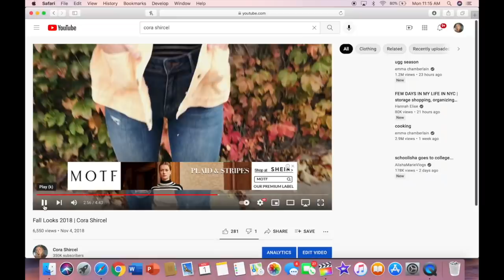watching my cringey old videos DRUNK...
xo
cora